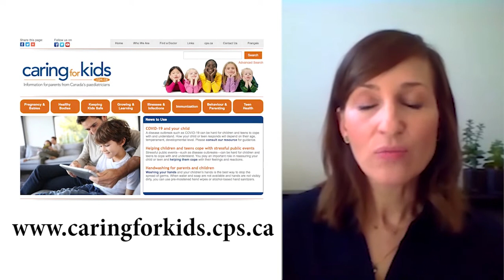CaringForKidsDuringCovid - Screen time: More knowledge, less guilt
Parenting during the Covid-19 pandemic is not easy. In this video series by the Canadian Paediatric Society, paediatricians and child psychiatrists provide reassurance and practical advice for navigating these challenges.